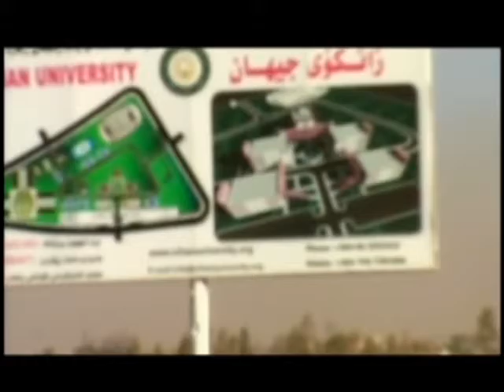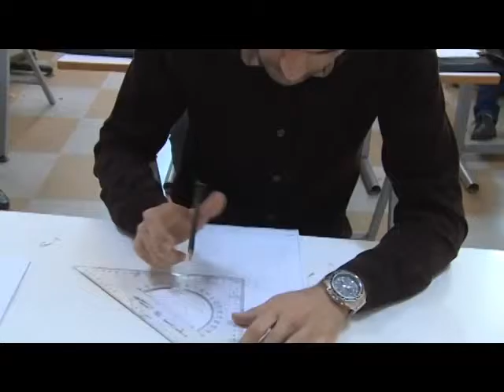Cihan university movie - Cihan HD